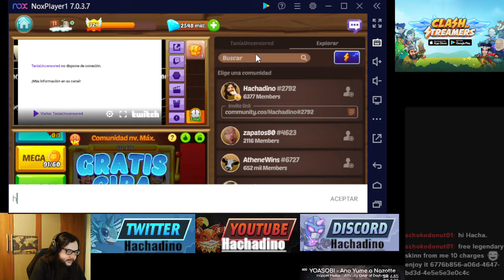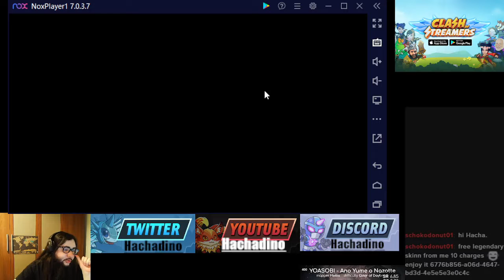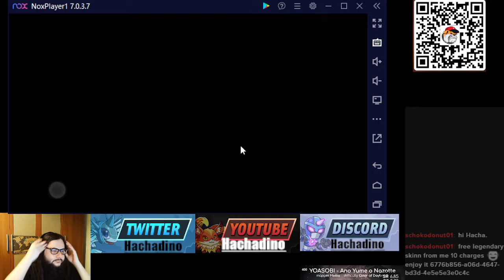[081] Actualización comunidad/cuenta nueva temporada NFT en mobile minigames última exportación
En este video empezamos la temporada NFT y además hacemos la última exportación de la semana.